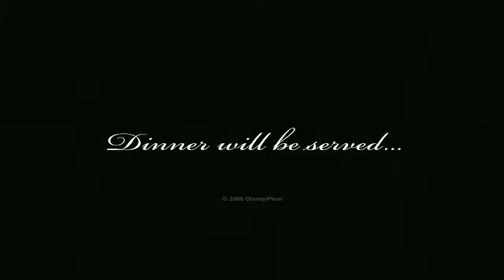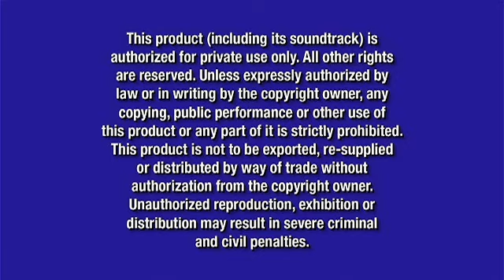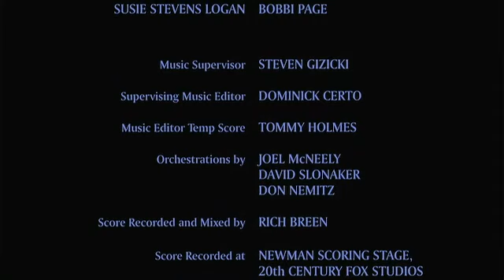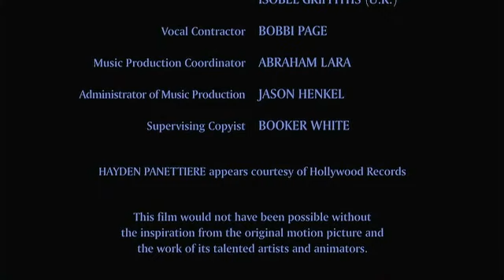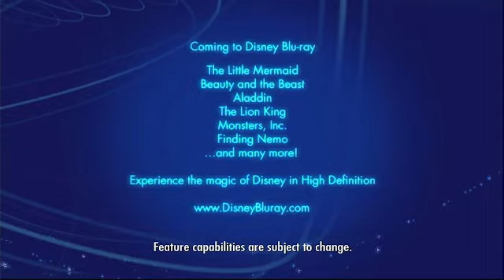Opening/Closing to Cinderella III: A Twist in Time 2007 DVD